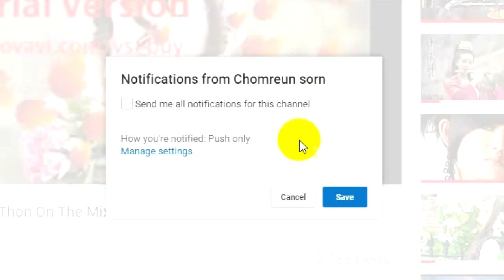Javhihi com MeLoDy 2016 By Mr Thon On The Mix new year 2018 6